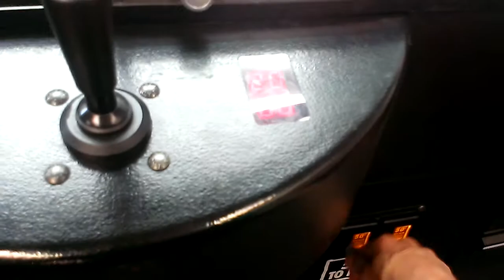(SUGAR LOAF) TOY SHOPPE CLAW MACHINE @ RYAN'S ROCKING THE RESTOCK WITH A RAKE TECHNIQUE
THIS VIDEO WAS FILMED LAST THURSDAY AT MY LOCAL RYAN'S HERE I AM PLAYING A TOY SHOPPE CLAW MACHINE HOPE YOU ENJOY